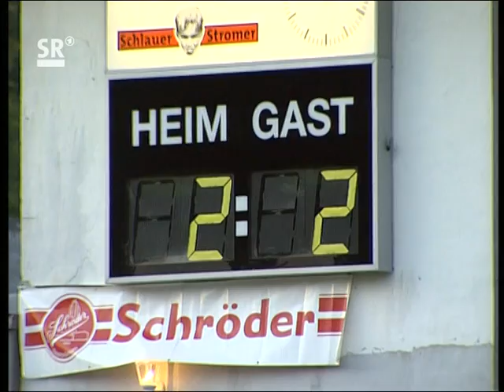Bor. Neunkirchen-1.FC Saarbrücken 2:2 (0:1) -- 30.7.2007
Oberliga Rheinland-Pfalz/Saar (1. Spieltag)
Mo. 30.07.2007 um 19:00 Uhr
VfB Borussia Neunkirchen 05- 1.FC Saarbrücken  2:2

Tore: 0:1 Nazif Hajdarovic (39.), 1:1 Holger Klein (54.), 1:2 Rouven Wiesner (59.), 2:2 Alain dos Santos (79.)
Schiedsrichter: Dr. Jochen Drees
Zuschauer: 10000

VfB Borussia Neunkirchen 05:  Enver Marina, Michael Müller, Marco Schmit, Ralf Hürter, Philipp Kerber, Holger Klein, Mathias Stumpf, Bülent Türker, Christian Mehle, Lars Rheinheimer, Said Chouaib

Eingewechselt: Francesco Furnari (46. für Bülent Türker), Julian Müller (56. für Ralf Hürter), Alain dos Santos (75. für Lars Rheinheimer)

1. FC Saarbrücken: Pascal Formann, Tim Schwartz, Jean-Claude Mpassy-Nzoumba, Rouven Wiesner, Jonathan Zydko, Mike Frantz, Torsten Jülich, Julien Humbert, Charles Haffner, Nazif Hajdarovic, Manuel Rasp

Eingewechselt: Arif Karaoglan (79. für Manuel Rasp), Pascal Stelletta (89. für Nazif Hajdarovic)

Sr aktueller bericht
ludwigspark.de